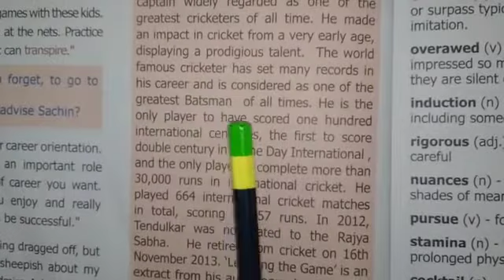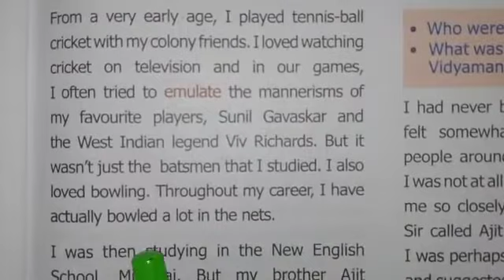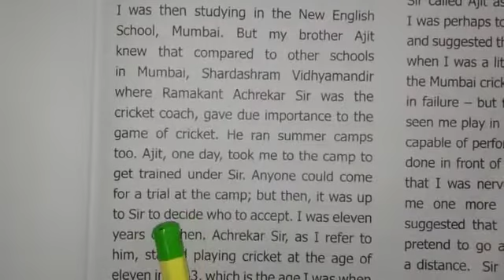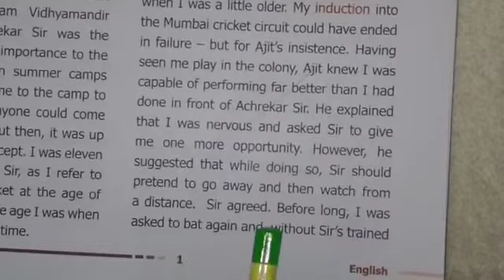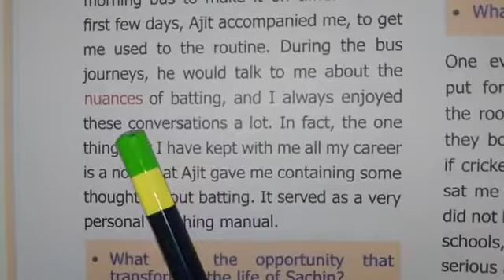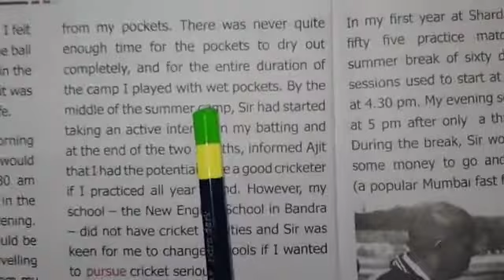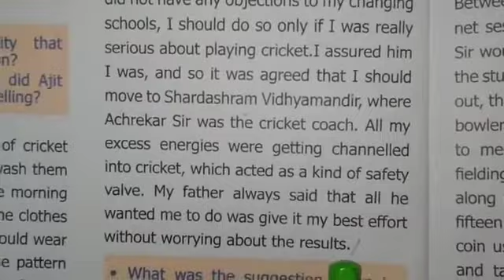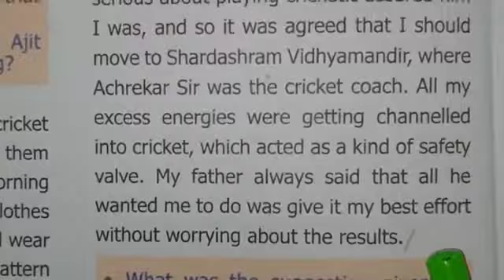AUTOBIOGRAPHY OF SACHIN TENDULKAR 👨‍💼| 9TH TNBOARD UNIT 1 PROSE PART 1| LEARNING THE GAME